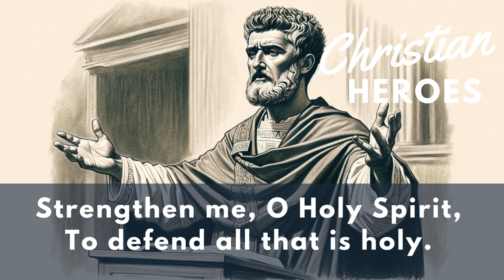St. Augustine's Prayer to the Holy Spirit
For family devotions.